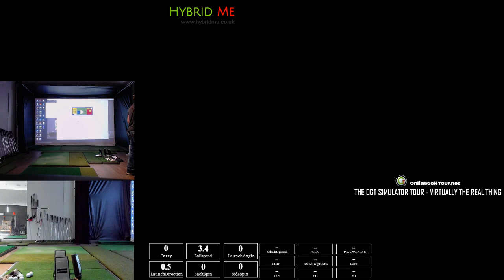Philip Stewart (v8burble) - taking on The Masters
Taking on a community built recreation of this stunning course.
Check out onlinegolftour.net for the best Simulator Tour